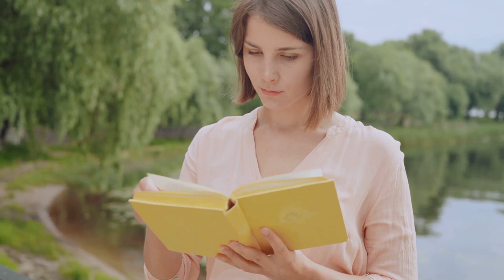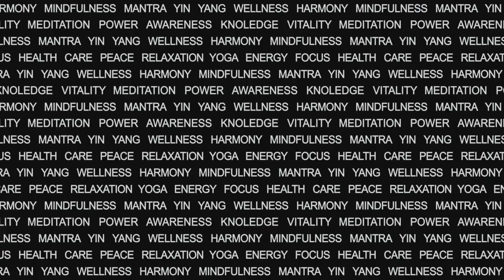मानसिक शक्ति का अंधेरा पक्ष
मेरे साथ जुड़ें क्योंकि मैं एक लोहे के दिमाग की गहराई में तल्लीन हूं और इसके अंधेरे पक्ष का पता लगाता हूं!

"द डार्क साइड ऑफ ए आयरन माइंड" में तल्लीन करें और प्राचीन दार्शनिक एपिक्टेटस के ज्ञान से प्रेरित 20 परिवर्तनकारी चरणों का पालन करके नकारात्मक सोच के चक्र को तोड़ने का तरीका जानें।

आत्म-खोज की यात्रा पर हमसे जुड़ें और सीखें कि एक मानसिकता कैसे विकसित करें जो सच्ची पूर्ति और खुशी की ओर ले जाती है।

आज एक बेहतर जीवन की ओर पहला कदम उठाएं!

अपने दैनिक जीवन में एपिक्टेटस की शिक्षाओं को लागू करने के लिए मूल्यवान अंतर्दृष्टि और व्यावहारिक सुझावों के लिए बने रहें।

एक मजबूत दिमाग की शक्ति को अनलॉक करें और एक साथ सकारात्मक बदलाव को अपनाएं।

9 जून 2024 से रोजाना एक नया वीडियो लॉन्च किया जाएगा।

किताबचा - £5.00/€6.00/$6.00 (US),

9 जून 2024 से रोजाना एक नया वीडियो लॉन्च किया जाएगा।